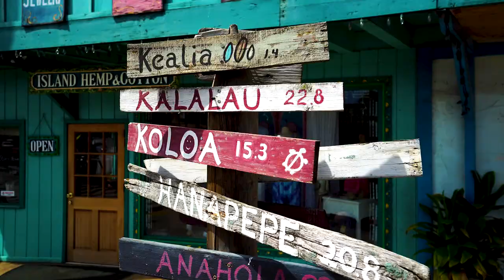Kapaa Kauai Hawaii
Kapa’a sits along Kauai’s eastern Royal Coconut Coast where pineapple and sugar plantations were once abundant.

The community lies in the shadow of Nounou Mountain, also known as Sleeping Giant. Catch it at the right angle and mountain looks like a man lying on his back. It’s home to three of the east side’s many hiking trails, with views that stretch over Kalepa Ridge, Kapa’a Town, and Wailua Bay. Ho’opi’i Falls is also popular with residents, where jungle waterfalls lead to a natural pool with a rope swing, and you can also visit the fern grotto and Secret Falls on a kayak down Wailua River. Surfing, sunbathing and family cookouts are a constant at Kealia Beach and Lydgate Beach Park, both of which are lifeguarded.

Kapa’a Beach Park is one of five parks in the area and is home to soccer games and community events like the Coconut Festival and part of the town’s monthly First Saturdays in Old Kapa’a Town. That’s when the town’s many shops, eateries and food trucks open their doors for a street party with local artisans and musicians.

Home to the famous Coco Palms hotel, frequented by stars like Elvis Presley, the east side was also the home of Kauai’s high chiefs and archeological sites tell their story down the Wailua River ending at a Hauola pu’uhonua (or place of refuge) at the river mouth in Lydgate Park.

Mauka to Makai Media provides full service photography, videography and drone packages for all your Kaua’i, Hawai’i real estate, commercial and lifestyle needs!